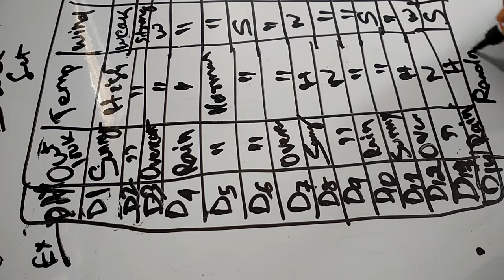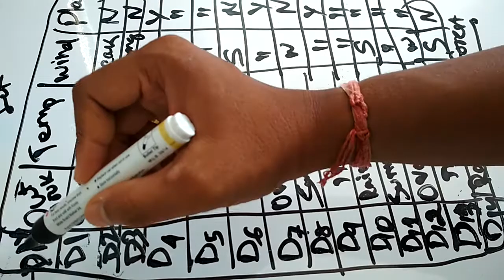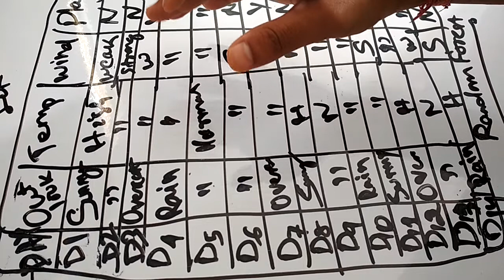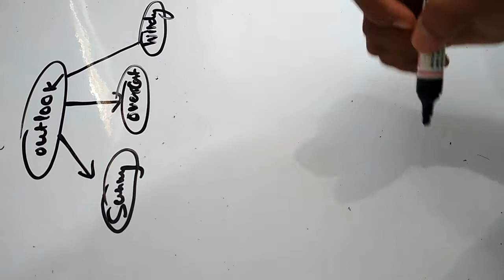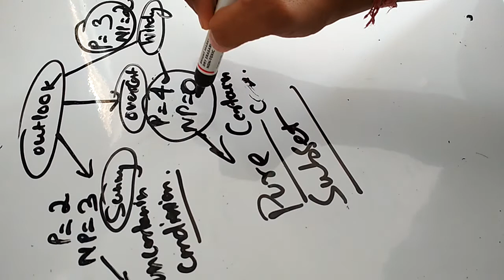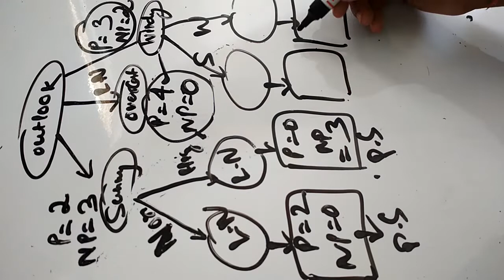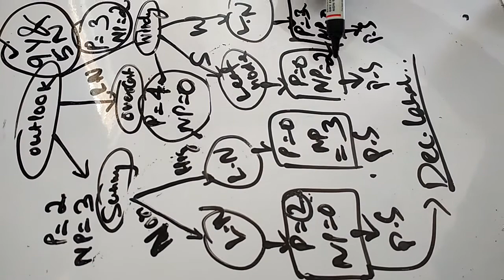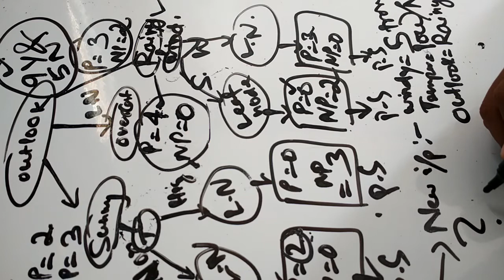Random Forest and Decision Tree Basics by Dr. Sourav Kumar Bhoi (PMEC (Govt.), Berhmapur), India